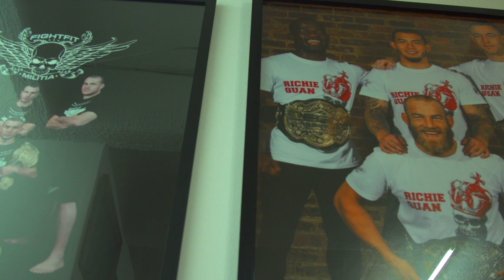SOLDIER BOY (Documentary)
A short documentary film following UFC Fighter Gareth McLellan and his preparation for the biggest fight of his career.
Created for a college assignment - I did not shoot this and was not involved in production - I simply edited raw uncut footage.

Edited and colour graded in DaVinci Resolve.